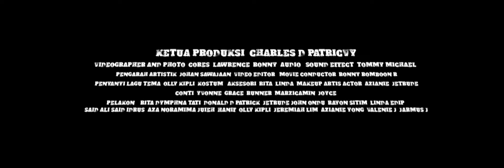Trailer - Short film Kuasa Padi by Seamax Production ( Local Sabahan ) COMING SOON! AKAN DATANG!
Sebuah filem pendek yang mengisahkan mitos padi dan keajaiban serta misterinya yang sinonim dengan pelbagai etnik di Sabah. Filem ini juga akan merungkai mitos tentang Sang Pencipta dunia seluruh alam semesta dan alam ghaib iaitu Si Kinoingan dan isterinya Suminundu serta anaknya Izoton yang menyelamatkan manusia daripada mati kebuluran.
Berdasarkan cerita RINAIT#

Arahan - Prem Kitingan
Ketua Produksi - Charles D. Patrick
Idea & konsep asal - Judeth J. Baptist & Prof. Hanafi Hussin
Penulis skrip - Suhaili & Redolin
Konduktor filem - Ronny Romboon
Juru kamera - Lawrence / Coresy / Ronny R
Muzik etnik - Tommy Michael
Penyanyi - Ronny & Oly kipli
Ketua Artistik - Johan Sawajaan